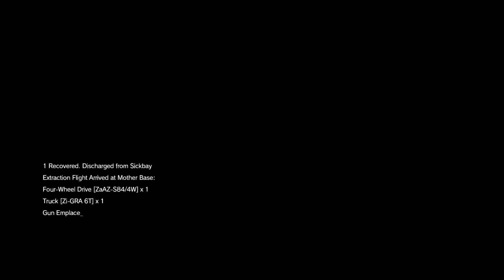MGSV Gameplay #3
So much Stealth